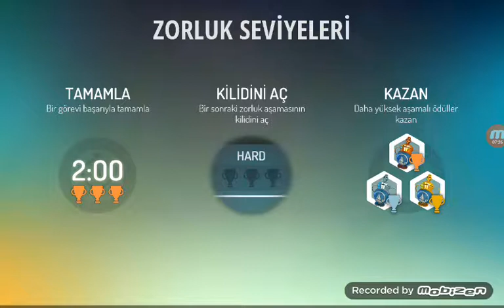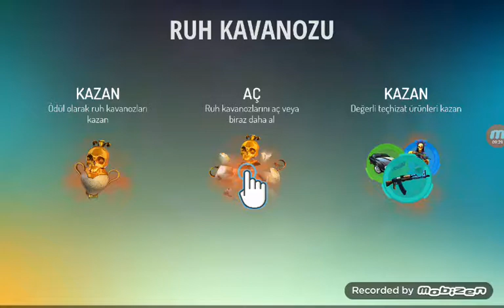Gangstar New orleans bölüm . 1